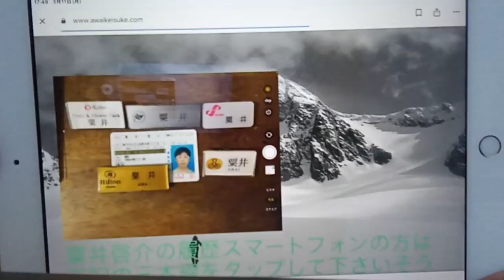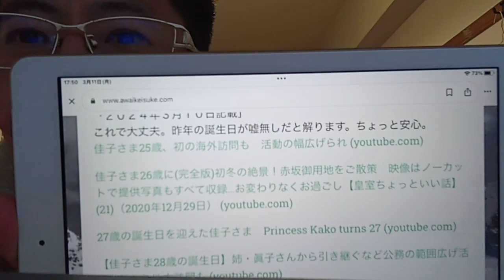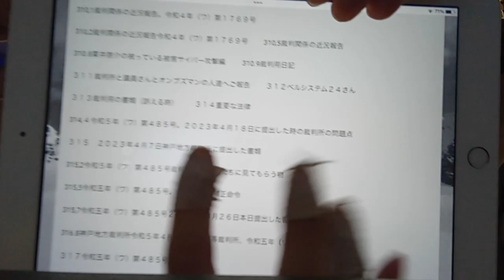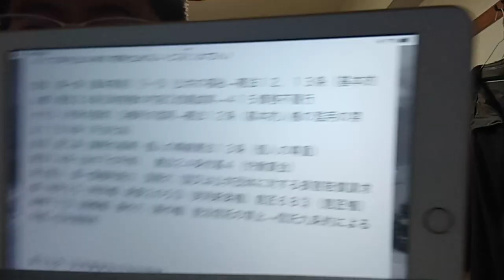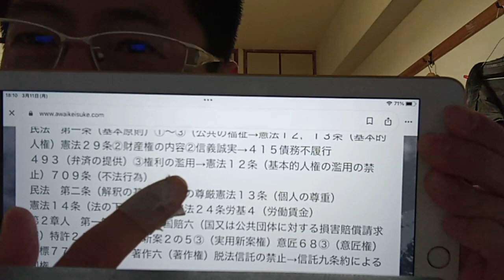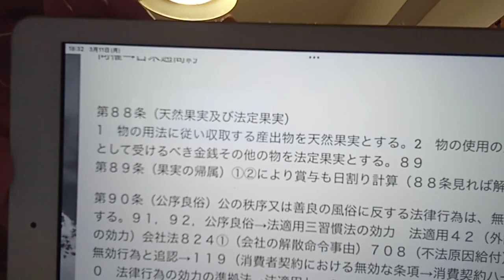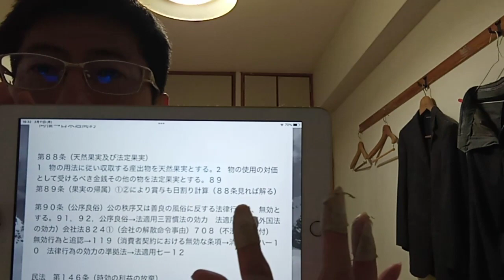KVID2304、佳子様や皇室の方達や国会議員の方達や侍ジャパン（日本プロ野球機構の方達）へのメッセージ。これ見たら急に家を出れない事が解ります。特に佳子様用それと髪の毛を伸ばしてほしいです。説明欄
２８：４０頃廊下を誰かが歩いている。２９：００頃外へ。しかし誰も見当たらない。
その後も誰かが廊下を歩いて行いている。